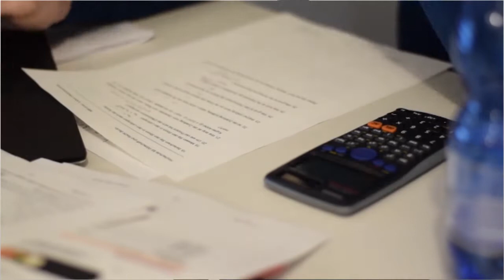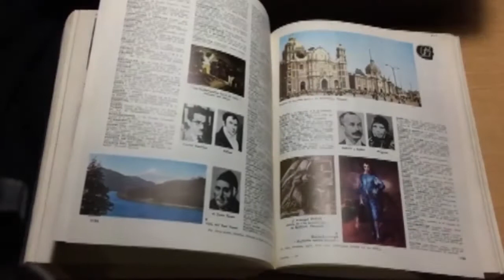Comment Déterminer sa hiérarchie de valeurs ?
Ne n’oubliez jamais :

✅ Les valeurs représentent le moteur de la motivation ;

✅ Ce sont nos valeurs qui nous guident dans nos processus de prise de décisions ;

✅ C’est grâce à nos valeurs qu’on va au bout de nos décisions prises ;

✅ La qualité des relations qu’on entretien en famille, dans le couple, entre amis ou collaborateurs est fonction de nos valeurs ;
✅ Bref vos valeurs représentent la fondation de votre succès

Et malheureusement 80% des valeurs qu’on dispose aujourd’hui ne viennent pas de nous mais de nos parents, nos professeurs, nos amis, l’environnement culturel et spirituel.

La bonne nouvelle ; c’est que dans la vidéo d’aujourd’hui, vous découvrirez comment déterminer sa propre hiérarchie de valeurs ?